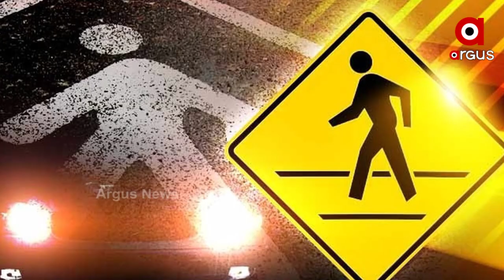Central Government increases compensation by up to 8-fold for victims in Hit and Run Cases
In a bid to offer solace to the families of victims of hit and run cases, the central government has notified to increase the compensation amount by eight-fold to Rs 2 lakh in case of death from April 1.